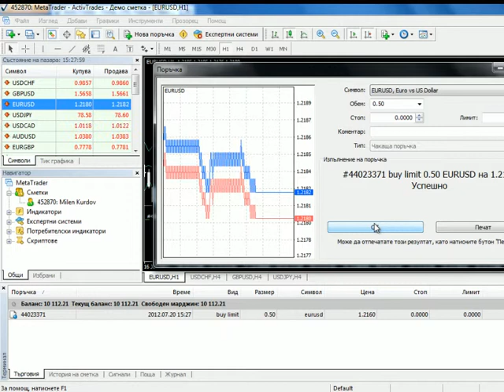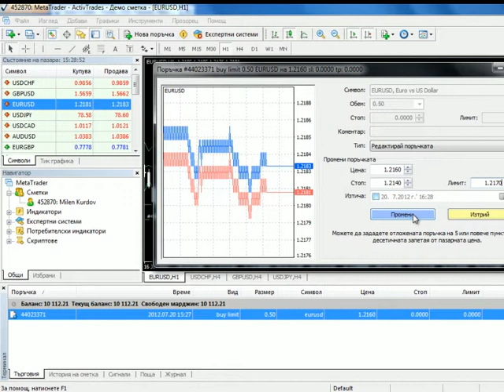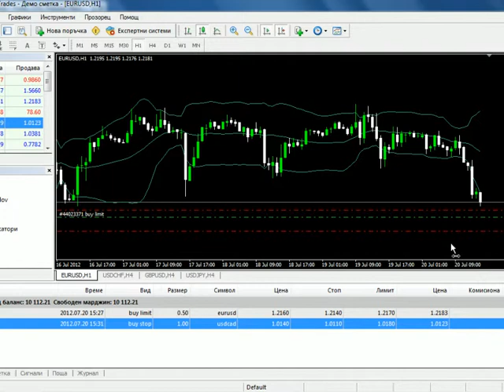Отложени поръчки (Pending Order)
✅ Тествайте трейдинг стратегии в безплатно демо ActivTrades PLC е оторизиран и регулиран от Органа за финансов надзор, Financial Conduct Authority (FCA), регистрационен номер 434413, и е вписан в Регистъра, воден от КФН (номер РГ-03-242).
Всички финансови продукти, търгувани на марджин, носят висока степен на риск за Вашия капитал. Те не са подходящи за всички инвеститори. Моля, уверете се, че изцяло разбирате свързаните с тях рискове, и ако е необходимо потърсете консултация от независим експерт.

Видео демонстрация на платформата